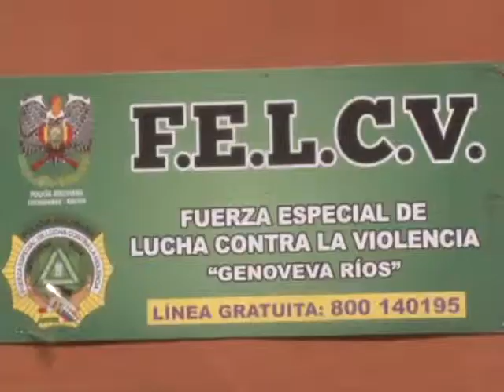Encuentran el cuerpo de una mujer en un barranco